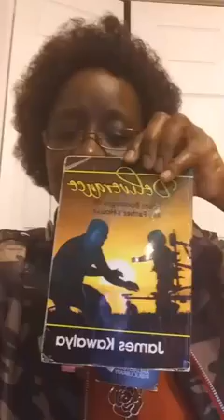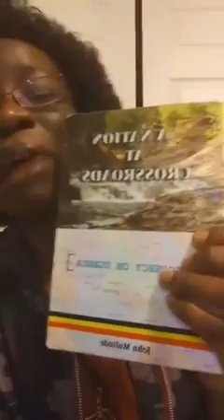Preacher's kid and Joshua prt2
Uganda a nation,  a the cross road.